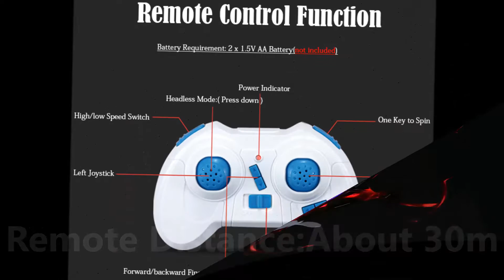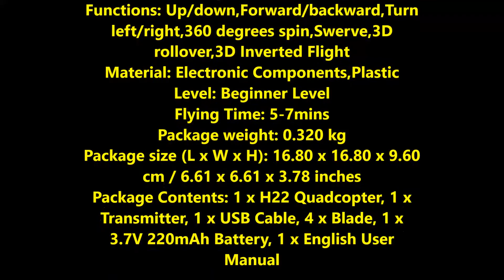JJRC H22 Professional 3D RC Quadcopter